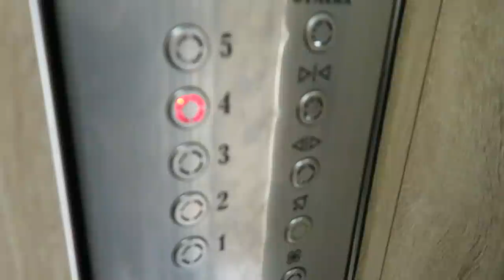SEARA GRECEASCA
Seara acasa mancam mancare greceasca toata familia :)
Pofta buna noua si voua care mancati in timp ce priviti videoul!